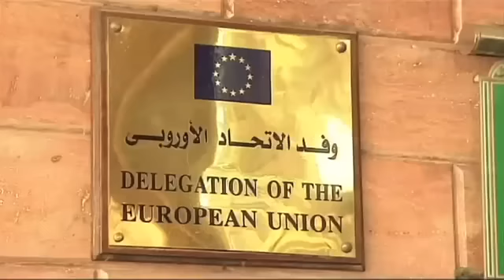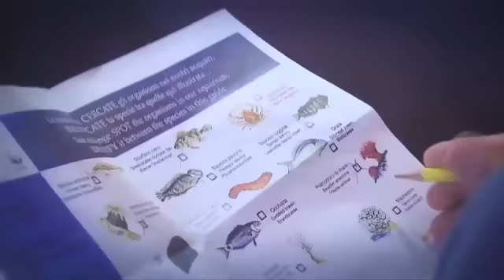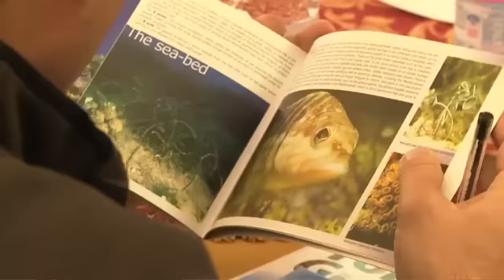World Environment Day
This video talks highlights the EU's commitment to meet the environmental challenge around the shared Mediterranean sea, and its implementation through a number of projects and initiatives. World Environment Day, marked on 5 June, is an annual event aimed at being the biggest and most widely celebrated global day for positive environmental action. The World Environment Day celebration began in 1972 and has grown to become one of the main vehicles through which the United Nations stimulates worldwide awareness of the environment and encourages political attention and action.